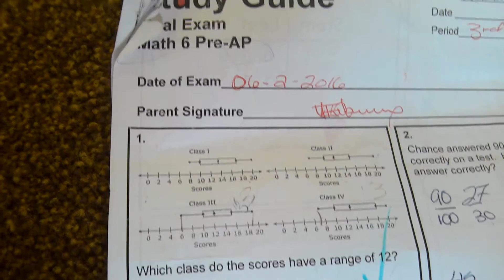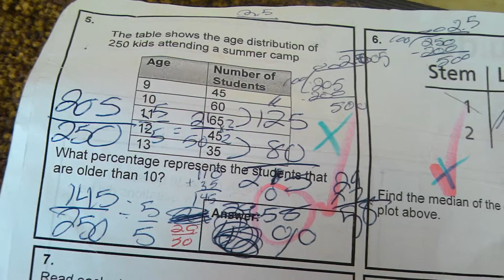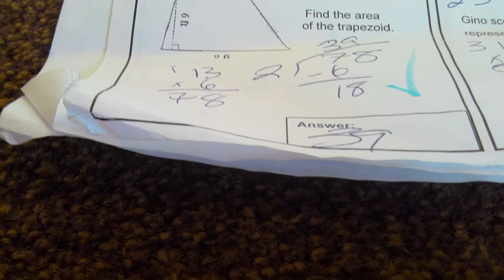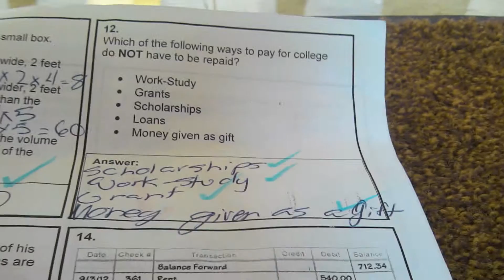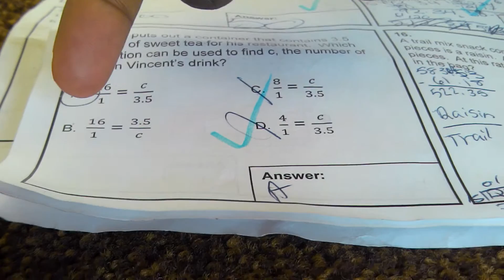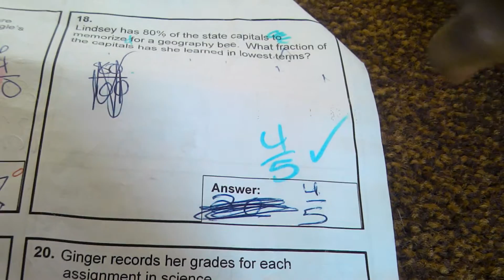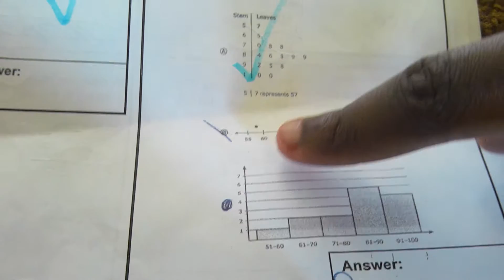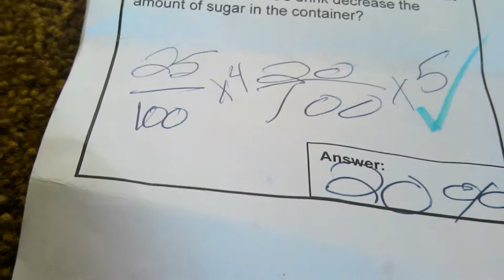emma and nyanna